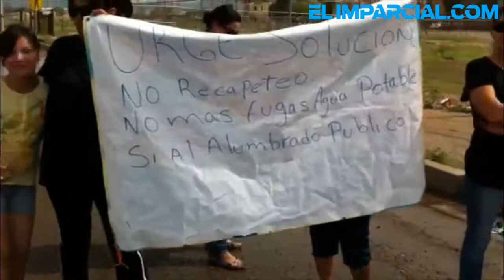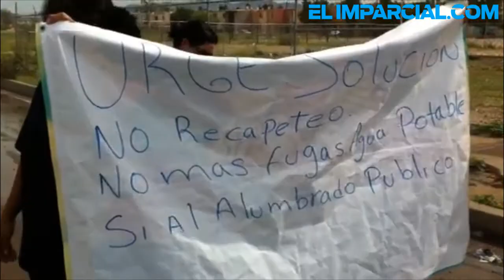Bloquean Bulevar Quiroga por inconformidades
Vecinos del Fraccionamiento Dunas, ubicado al norte de la ciudad, bloquearon la intersección de la calle Sóstenes Rocha y el bulevar Antonio Quiroga, exigiendo se les reparen las vialidades y fugas de agua así como restauración del alumbrado público.